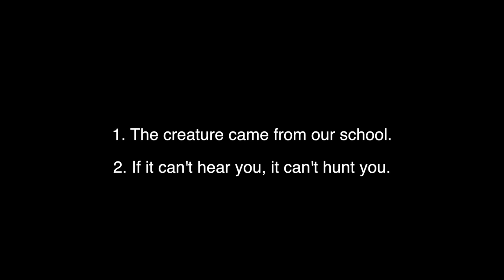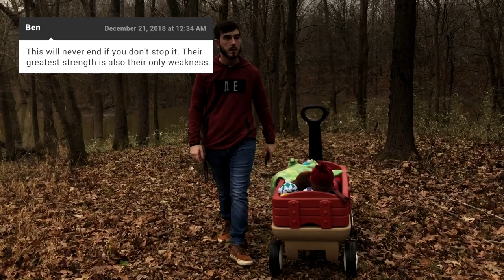A Quiet Place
The monster came from our school and there's no way to stop it... Now we have to find a way to get out.

Another random days video comes out next week!